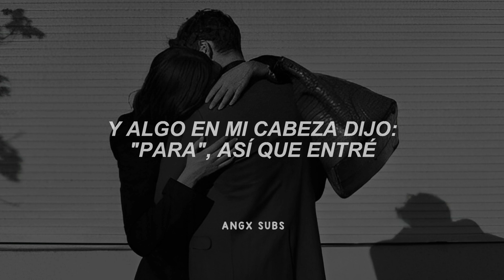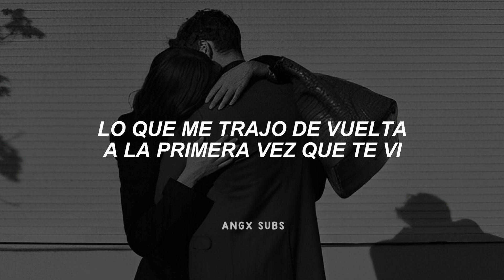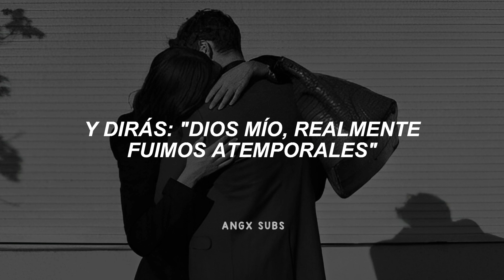Taylor Swift - Timeless (Taylor's Version) (From The Vault) (Español)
Taylor Swift - Timeless (Taylor's Version) (From The Vault) (Sub. Español + Lyrics)
Taylor Swift - Timeless (Taylor's Version) (From The Vault) (Traducción al Español + Letra)
Taylor Swift - Timeless (Taylor's Version) (From The Vault) (Español + Lyrics/Letra)

Recuerda cuidar tu salud mental y tomar agua ♡
Gracias por formar parte de la familia Angx Subs ♡

• L Y R I C S :
[Verse 1]
Down the block, there's an antique shop
And something in my head said, "Stop," so I walked in
On the counter was a cardboard box
And the sign said, "Photos: twenty-five cents each"
Black and white, saw a 30s bride
And school lovers laughin' on the porch of their first house
The kinda love that you only find once in a lifetime
The kind you don't put down

[Pre-Chorus]
And that's when I called you and it's so hard to explain
But in those photos, I saw us instead
And, somehow, I know that you and I would've found each other
In another life, you still would've turned my head even if wе'd met

[Chorus]
On a crowded street in 1944
And you werе headed off to fight in the war
You still would've been mine
We would have been timeless
I would've read your love letters every single night
And prayed to God you'd be comin' home all right
And you would've been fine
'Cause I believe that we were supposed to find this
So, even in a different life, you still would've been mine
We would've been timeless

[Verse 2]
I had to smile when it caught my eye
There was one of a teenage couple in the driveway
Holdin' hands on the way to a dance
And the date on the back said 1958
Which brought me back to the first time I saw you
Time stood still like somethin' in this old shop
I thought about it as I started lookin' 'round
At these precious things that time forgot

[Pre-Chorus]
That's when I came upon a book covered in cobwebs
Story of a romance torn apart by fate
Hundreds of years ago, they fell in love, like we did
And I'd die for you in the same way if I first saw your face

[Chorus]
In the fifteen hundreds off in a foreign land
And I was forced to marry another man
And run away and left it all behind

[Bridge]
Time breaks down your mind and body
Don't you let it touch your soul
It was like an age-old classic
The first time that you saw me
The story started when you said, "Hello"

[Chorus]
In a crowded room a few short years ago
And sometimes there's no proof, you just know
You're always gonna be mine
We're gonna be
I'm gonna love you when our hair is turnin' gray
We'll have a cardboard box of photos of the life we've made
And you'll say, "Oh my, we really were timeless"

[Post-Chorus]
We're gonna be timeless, timeless
We would've been
Even if we'd met on a crowded street in 1944
We would've been

[Outro]
And somethin' in my head said, "Stop," so I walked in

• vídeo con fines de entretenimiento.